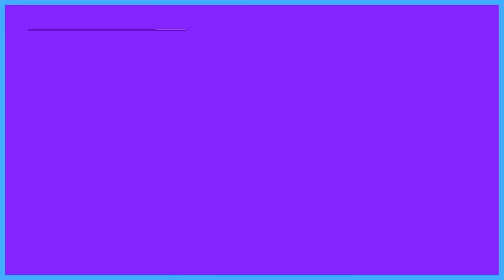Enorabuena Barcelona Fase1(Phase 1)Finally!|Heart Chenggay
I’m glad to know your thoughts, Opinions, Suggestions just